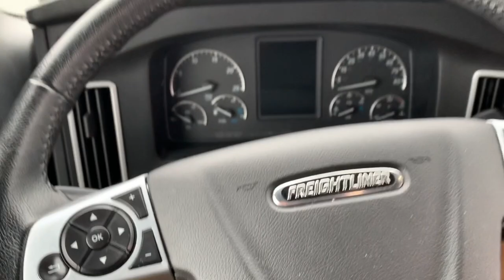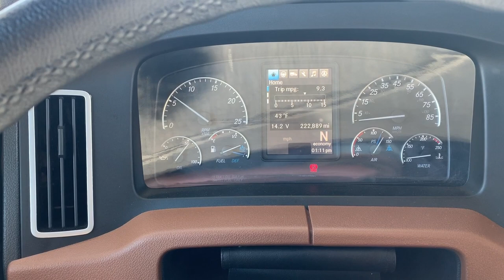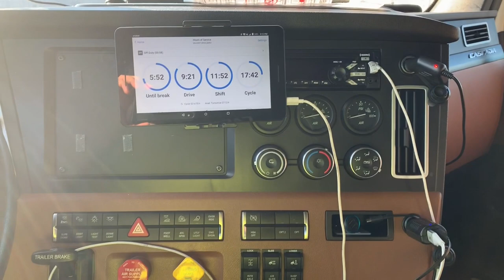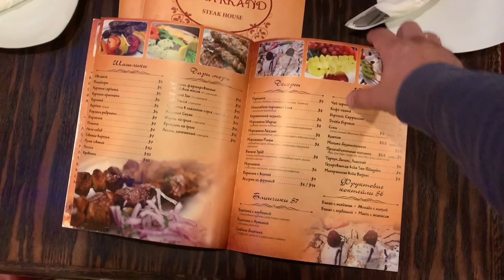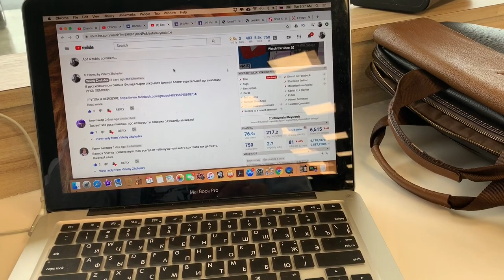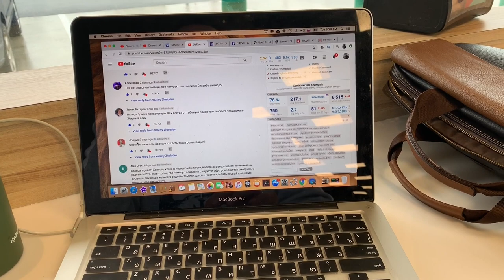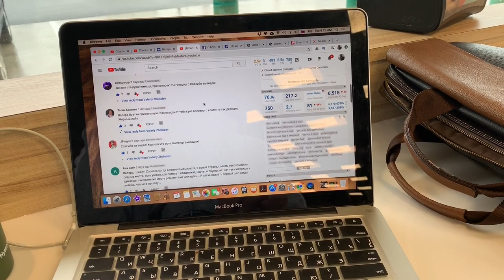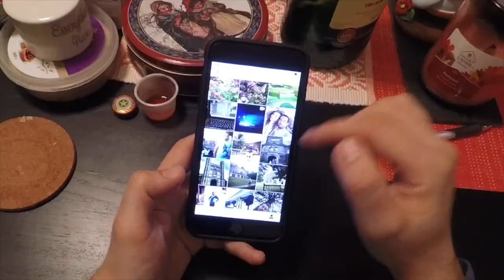Пересел с Volvo на Freightliner | Узбекский ресторан в Русской Филадельфии | ДАЛЬНОБОЙ 2020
Я работаю водителем на компанию и прежде чем купить свой трак, хочу определиться какой же подходит лучше именно для меня. После почти полутора лет на новой Вольво я пересел на Фредлайнер. Катаюсь уже месяц и постепенно делаю выводы.

Результаты конкурса из прошлого видео о бесплатной помощи в Филадельфии смотрите в конце видеоролика.
Приз - Открытка из Америки.